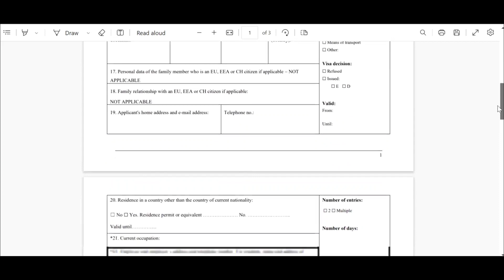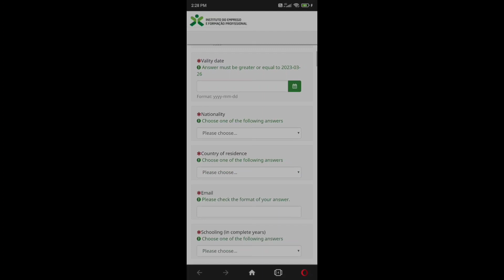MUST WATCH | Portugal Job Seeker Visa Malayalam | No Job Offer Needed | Portugal Work Visa 2023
Portugal Job Seeker visa is OPEN | No Job Offer Needed
Links and References :

 List of documents needed to apply job seeker visa

1. You need to fill out the online form and sign it
2.passport validity should me more than 3 months
3.two recent photos
4.pcc
5. Travel insurance
6 travel document ( flight ticket)date of departure & date of return
7.a declaration of expression of interest for the enrolment in the IEFP
8.PROOF OF PAYMENT OF 90 EURO should be done online
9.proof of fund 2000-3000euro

We will guide you